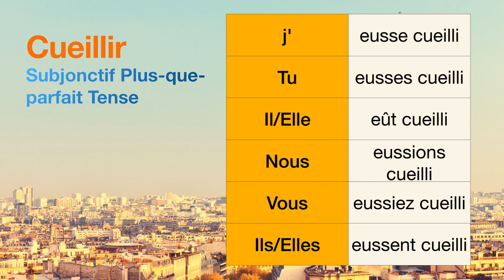How to conjugate Cueillir (to pick, to nab) in Subjonctif Plus-que-parfait tense.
The conjugations for Cueillir (to pick, to nab) in Subjonctif Plus-que-parfait are
j'eusse cueilli
Tu eusses cueilli
Il eût cueilli
Nous eussions cueilli
Vous eussiez cueilli
Ils eussent cueilli